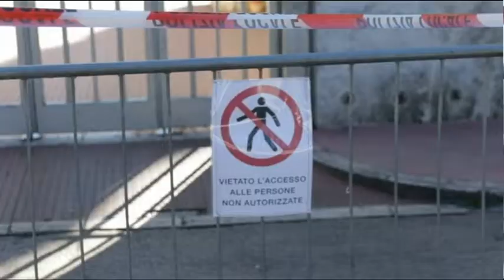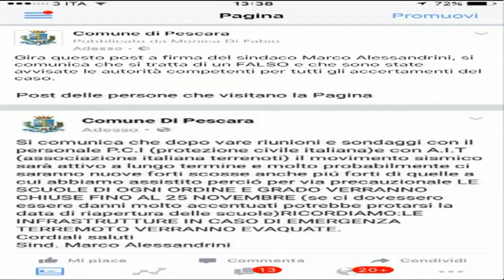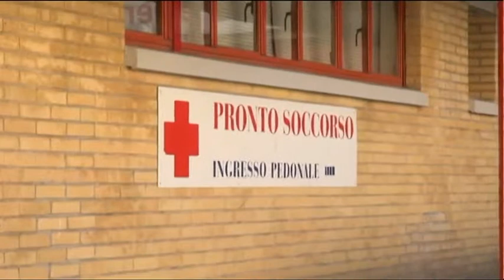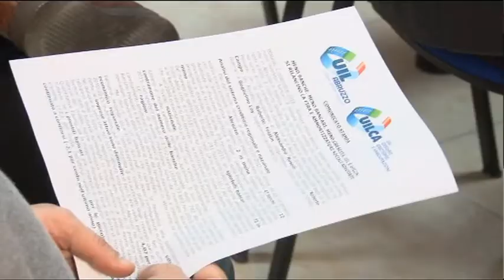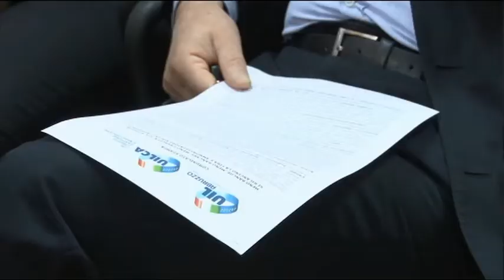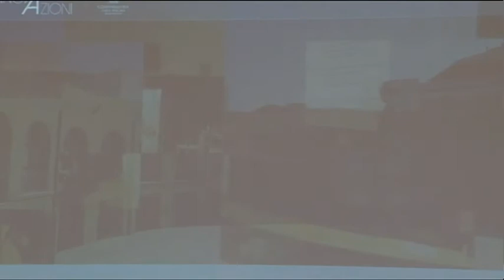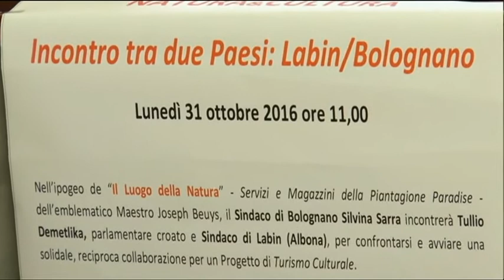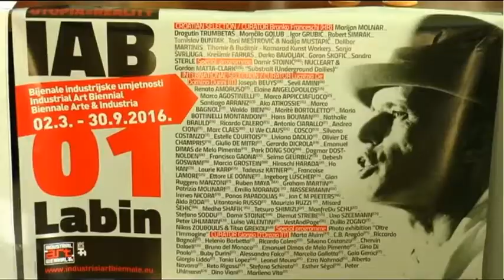TgSei Edizione delle 14 Mercoledì 2 novembre 2016